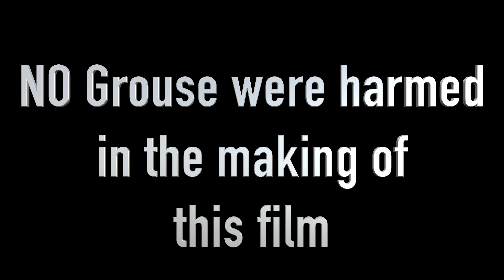Successful bow hunt for Bear in the Upper Peninsula of Michigan : U.P. Bear Camp 2021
Let the boys take you on a trip thru the U.P. of Michigan and watch a successful hunt for bear. First bear for our camp taken with a bow! Video will detail the week long trip of riding trails, a short grouse hunt, and the preparation of an opening day 3rd season bear Hunt.